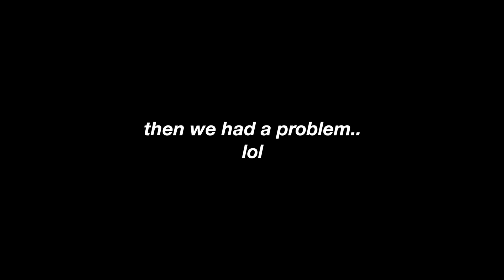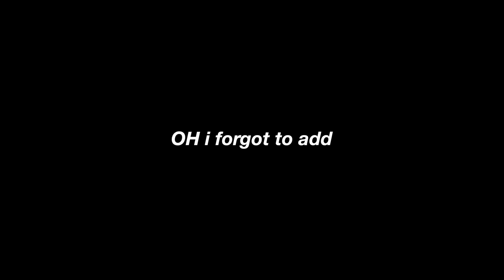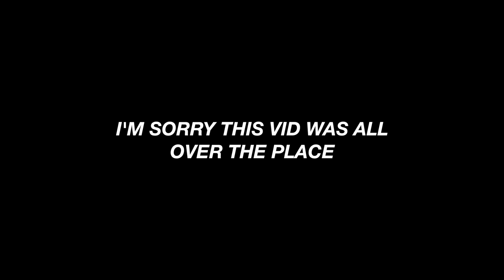GRWM: first day of 8th grade | Nicole Laeno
get ready w me for

sorry this video is all
over the place haha

i was kinda stressed
and didn’t know where
my classes were lol

anyways hope you enjoyyy

xoxo, nicole